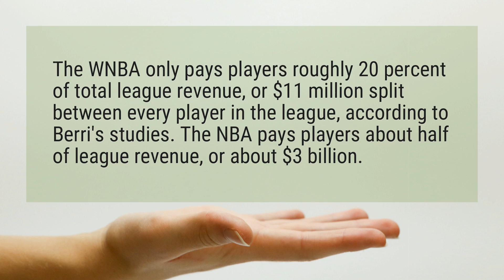Does the WNBA make money?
The WNBA only pays players roughly 20 percent of total league revenue, or $11 million split between every player in the league, according to Berri’s studies. The NBA pays players about half of league revenue, or about $3 billion.